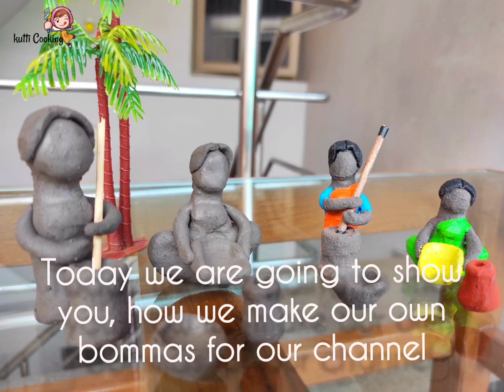How we make our own toys for our channel